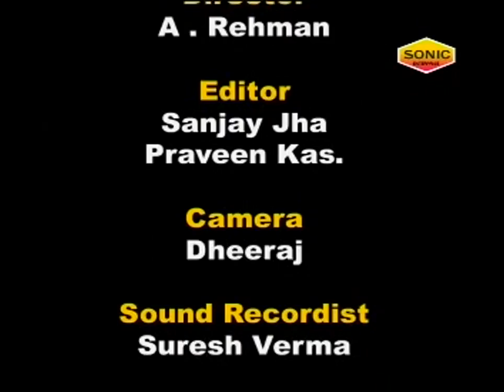Tum Rehmat Ho Aalam Ke Liye || Latest Qawwali || Latest Qawali || Popular Qawwali || Sonic Qawwali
Song : Tum Rehmat Ho Aalam Ke Liye
Album : Dono Aalam Mohammed Ki Jageer Hain
Singer : Zaheer Mian
Label : Sonic Qawwali